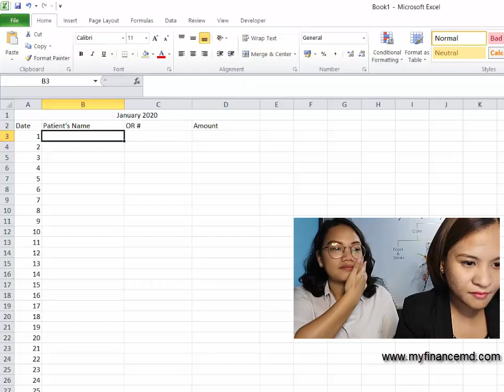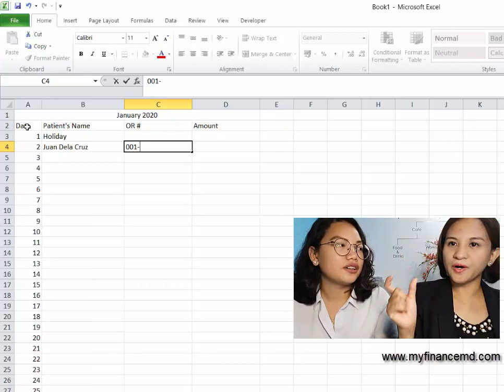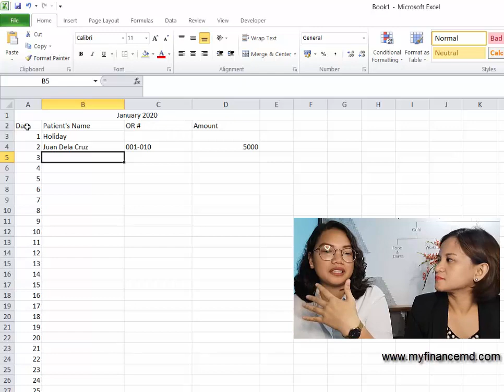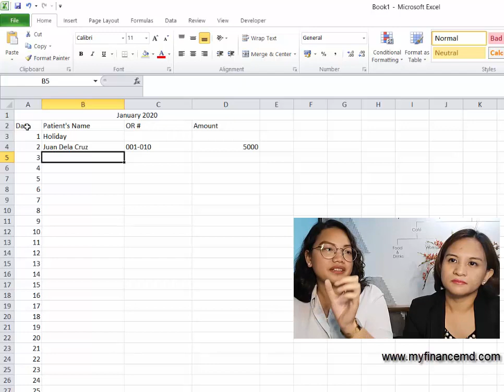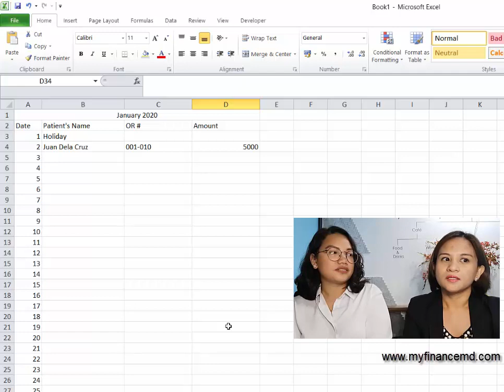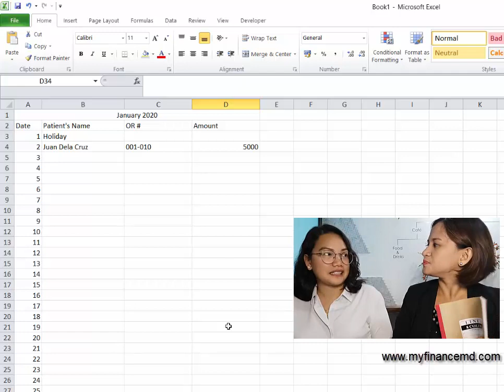How to Fill up Books of Accounts (Cash Receipts) For Doctors /Dentist /Vets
BIR Books of Accounts

Do you want to know how to file your taxes online without going out?

These courses will teach you how to file and pay your Income Tax returns at the comfort of you home.

Start to end, step by step, no going out. From encoding, filing and payment. (All done online)

SEE YOU IN CLASS.  (Updated 2020)